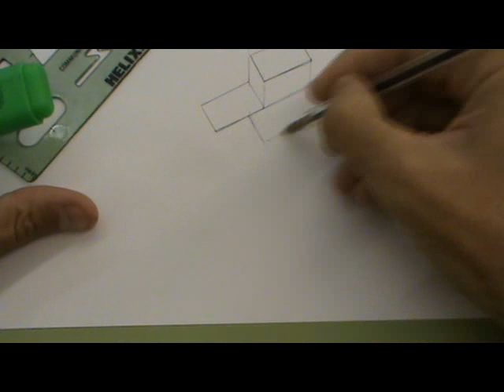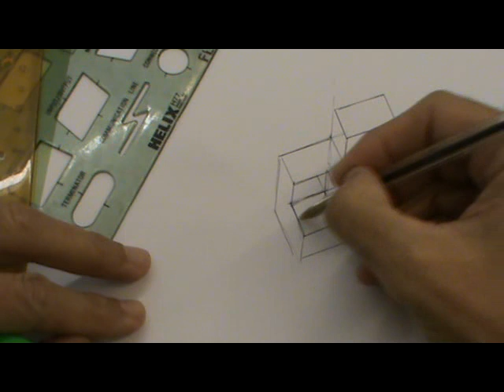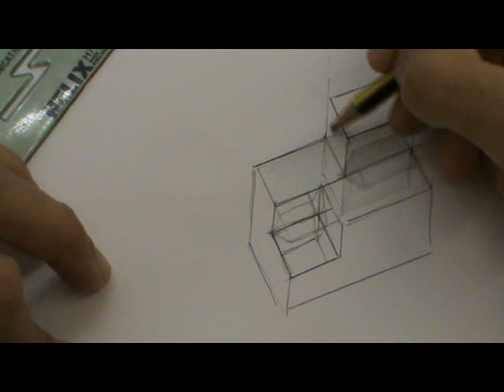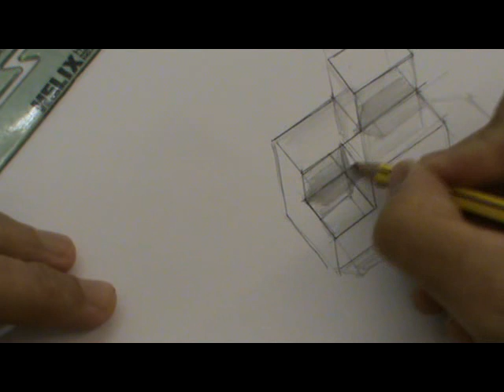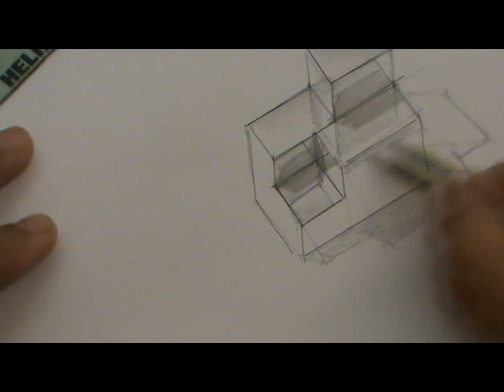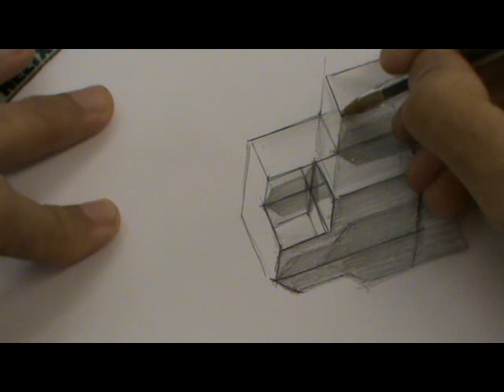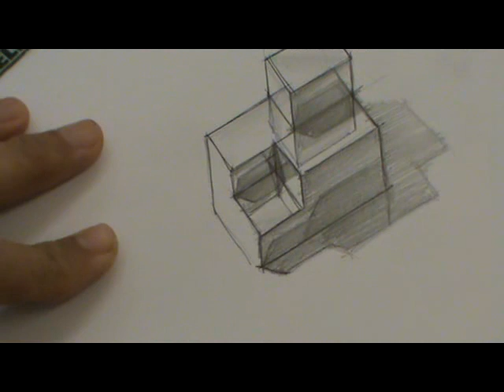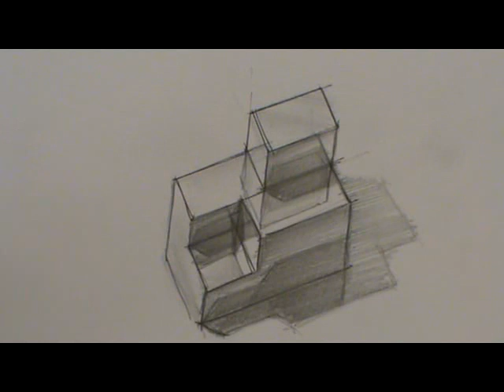Sombras y reflejos de pieza